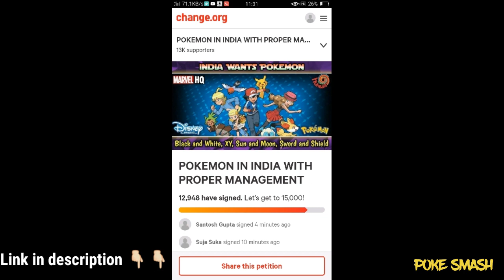Pokemon new episode back on Hungama TV || Poke smash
So hi guys Today we know pokmon new episode that are back on hungama tv so enjoy the video

Video Editor : Poke smash (Nitin)
Video recoder : Poke smash (Nitin)